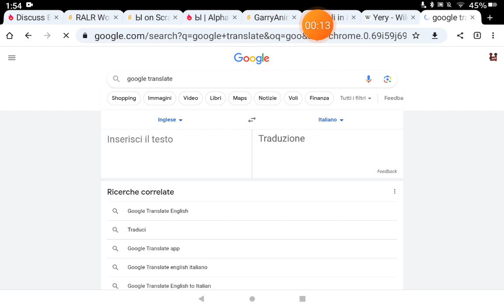proof (IF IT'S WRONG IMMA SHOW ANOTHER ONE)